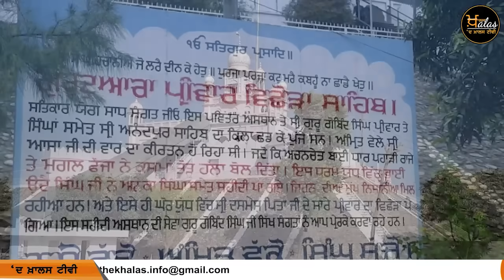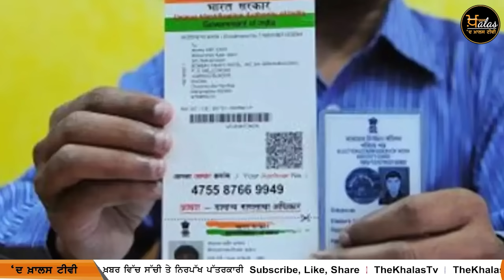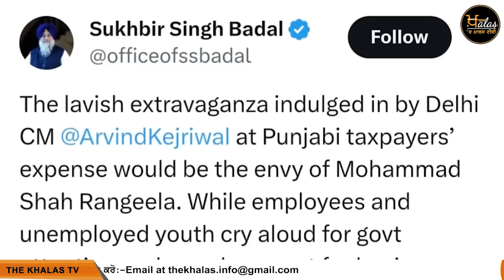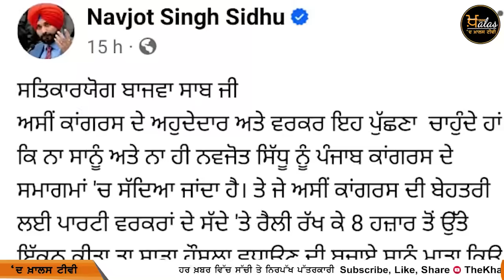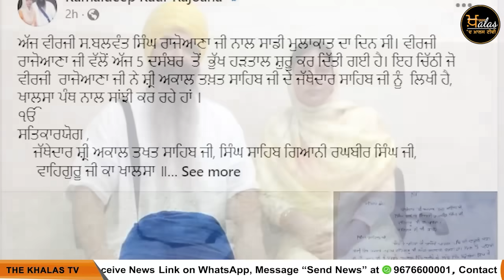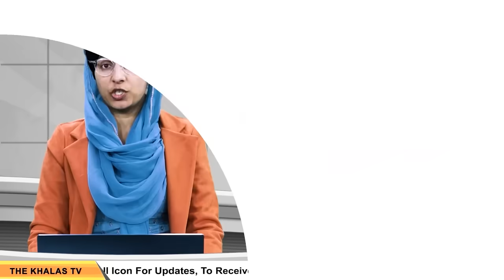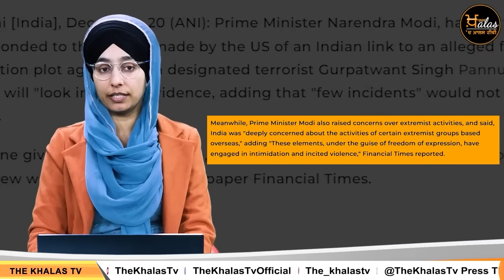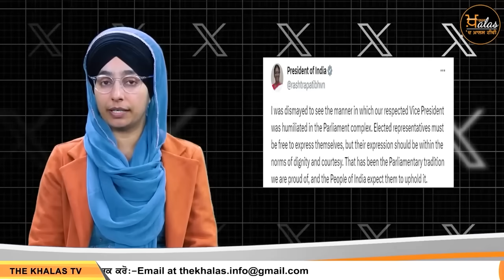Big News of Punjab | Harsharan Kaur | Punjabi News | 21 December 2023 | KHALAS TV